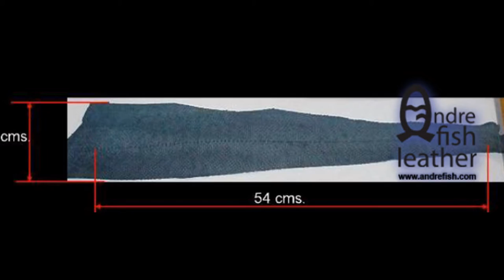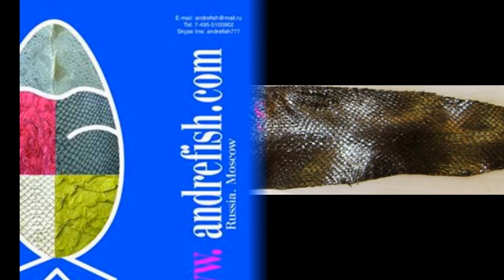Fish leather salmon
Salmon leather lux from Andrefish